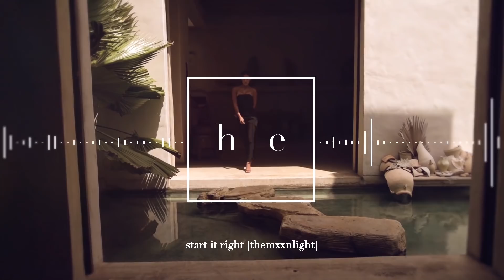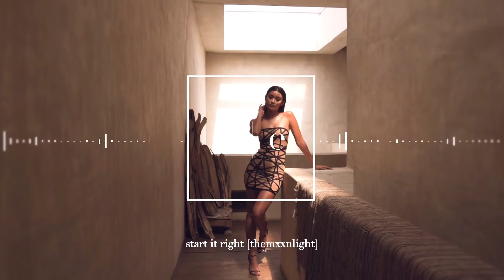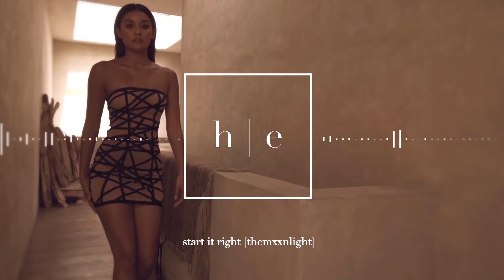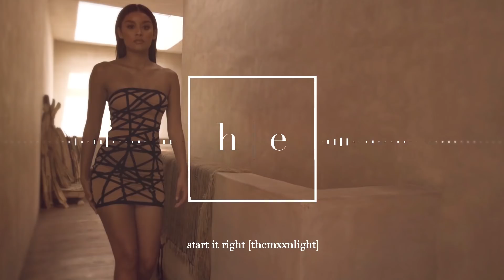THEMXXNLIGHT - Start It Right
[social] @hyyerreducation

h | e
tune into the infinite